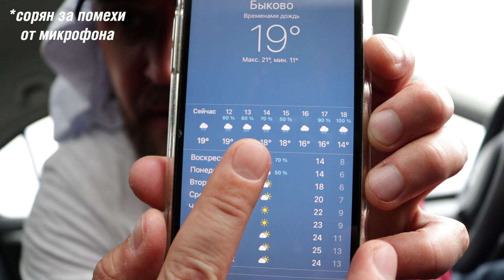Драг рейсинг грузовиков [Vlog Lagrange №26]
— Мешает ли дождь проведению гонок;
— Какое место занял Лагранж в гонке.

Об этом вы узнаете из нашего очередного ролика!